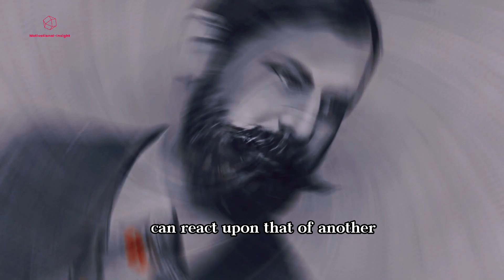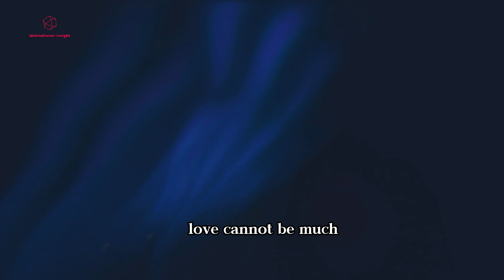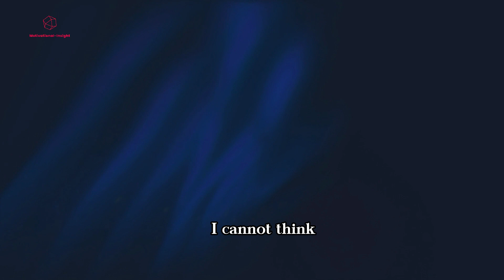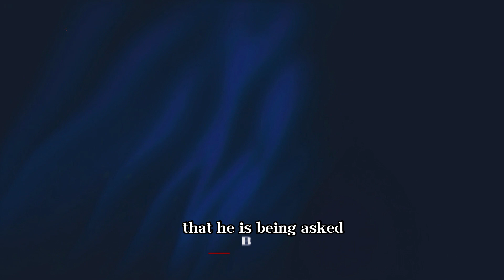Exploring the Legacy of Sigmund Freud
Dive into the depths of the human psyche with "Decoding the Mind: Exploring the Legacy of Sigmund Freud." In this captivating video, we delve into the life and groundbreaking work of Sigmund Freud, the father of psychoanalysis. Join us on a journey through his revolutionary theories on the unconscious mind, dreams, and the intricacies of human behavior. From the id, ego, and superego to the Oedipus complex, Freud's ideas have left an indelible mark on psychology and continue to shape our understanding of human thoughts and emotions. Whether you're a psychology enthusiast, a student of the mind, or simply curious about the complexities of human behavior, this exploration of Freud's legacy will provide you with valuable insights and perspectives that continue to influence modern psychology and beyond. Get ready to uncover the layers of the human mind and discover the profound impact of Sigmund Freud's pioneering work on our understanding of ourselves.